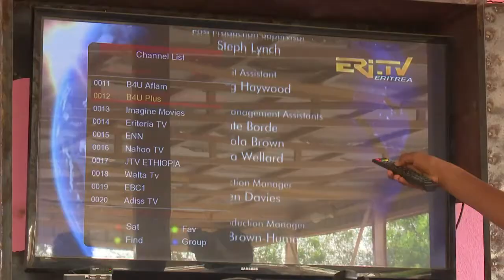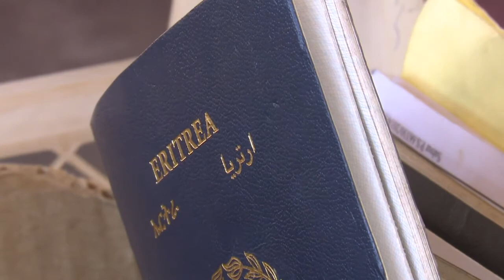Sudan boosts border patrols to curb people smuggling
In a bid to flee Eritrea and later make it to Europe, a group of migrants were abducted by Sudanese Bedouin Rashaida tribesmen after they illegally crossed into east Sudan. Sudanese security forces, who have stepped up their patrols along the 600-kilometre (370-mile) frontier with Eritrea in a bid to curb migrant smuggling, freed the group.